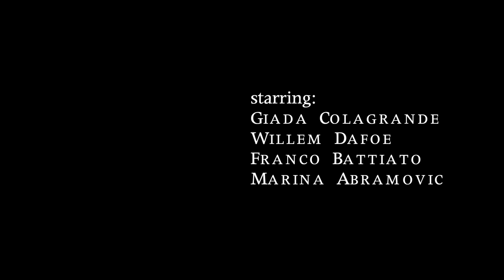"Padre" di Giada Colagrande - TRAILER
Giulia ha appena perso suo padre, il grande compositore Giulio Fontana. Attraverso la musica, lui la contatta dall’aldilà e la accompagna in un’iniziazione al mondo invisibile.